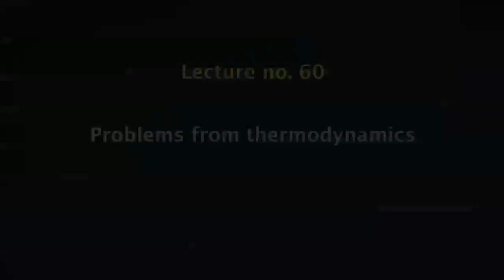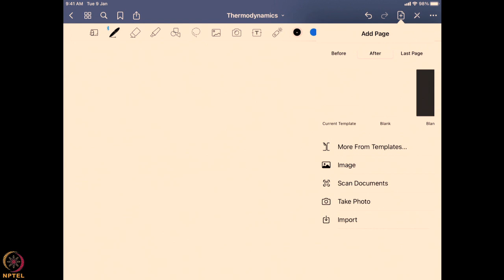Week 9-Lecture 60 : Problems From Thermodynamics